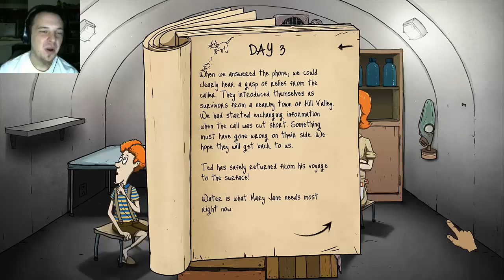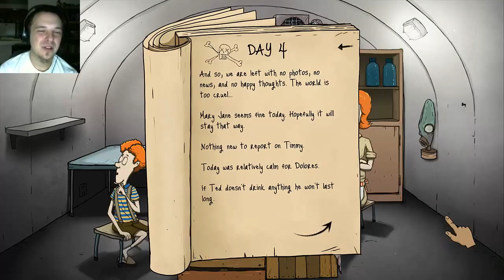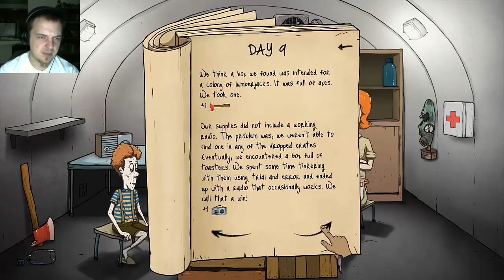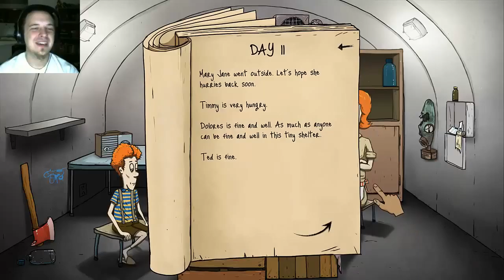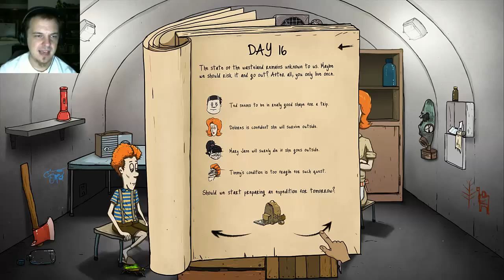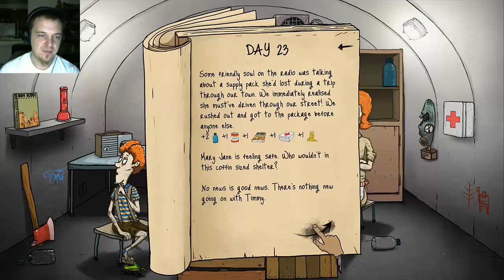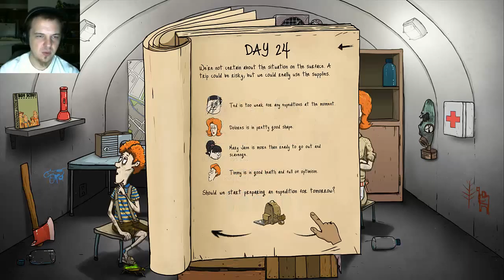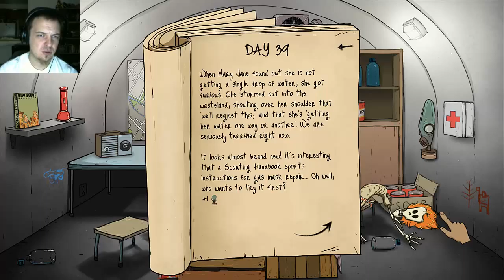Let's Play 60 Seconds : Pt2. Water Shortage and Relentless Banditry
60 Seconds is a mostly-text-based, post-apocalyptic survival simulator. You take control of Ted and his family, and are given 60 seconds of warning before your house is toast. Grab all the supplies (and family members) you can and attempt to survive.

60 Seconds is dark and quirky, but that is one of the things I like most about it. After a couple tries you will end up doing relatively well, but getting an ending isn't just about living in your bunker.. You will be forced to risk you or your families lives as you search for rescue.

Lets Play 60 Seconds, funny moments in 60 Seconds, 60 Seconds bandits, 60 Seconds episode 2, 60 Seconds part 2, 60 Seconds game, 60 Seconds gameplay, 60 Seconds story by Brandon Dayton

60 Seconds! is a dark comedy atomic adventure of scavenge and survival. Collect supplies and rescue your family before the nuke hits. Stay alive in your fallout shelter. Make difficult decisions, ration food and hunt mutant cockroaches. And maybe survive. Or not.

Good luck.

EXPERIENCE
the suburbian nightmare of a nuke dropping down on your neighbourhood in this atomic, dark comedy set in 1950s.
SCAVENGE
any supplies, you will need to survive, and family members in a 60 second rush through your procedurally generated house.
PREPARE
for the worst. Don’t just grab arbitrary items, plan your survival and follow helpful tips from emergency broadcasts!
SURVIVE
in a fallout shelter with whatever you brought with you. How many days will you last? Will everyone make it out alive?
DECIDE
what to do, when the post-apocalyptic world pushes you to the corner. Will you risk going outside? Who is not eating dinner, when barely any food is left? How do you deal with a mutant cockroach infestation?

60 Seconds left me wanting more. I wanted more of its quirky, charming, art style and music. I wanted more of its scavenging mechanics. I wanted more crazy radiation filled events. From turning into a giant cockroach being, to dealing with raiders. 60 Seconds captures the dark humor of living in a post apocalyptic world.
The game is broken up into two parts. The first being a randomly generated house scene where items you need are scattered around the house. You collect much needed supplies, family, and other items in the limited time of sixty seconds. After you hop into the bomb shelter this part of the game is done and gone. While this works well and makes playthroughs unique. Offering replay as you never know what your going to get. However I felt this area could've been explored more. Especially when you get to the bunker. Which brings you to second part of the game. The survival aspects are fun to manage. Keeping track of what food and water is left and the random events that occur. Watching your characters slowly degrade from the bright chipper 1950's family. Into some horrible nightmare version of themselves. You will choose what to use and who to send out for more supplies. While the logbook is an enjoyable read. I would've liked to seen the outside world. Actually scavenged for the food and water that I so desperately needed. See the house from beginning in its new state. This is where I feel 60 Seconds missed a great chance. Adding more of its humor and quirky art style and raising the stakes to put your fate in your own hands.

In spite of this, 60 Seconds is a fun bite sized game. Each play session can last anywhere from 20 to 40 minutes and It never over stays its welcome. I just hope there is enough random events and outcomes to keep me in the bunker.

60 seconds is a funny game with a creative premise that is obviously created to cater to the people that still wait for Fallout 4, but it still stands on it's own two feet as a fun game with multiple endings.